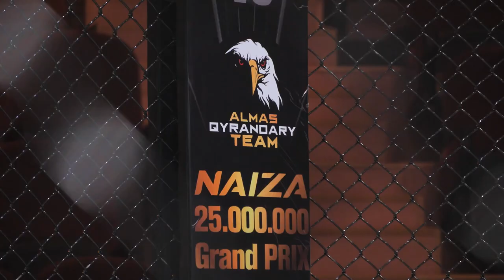VLOG NAIZA 45